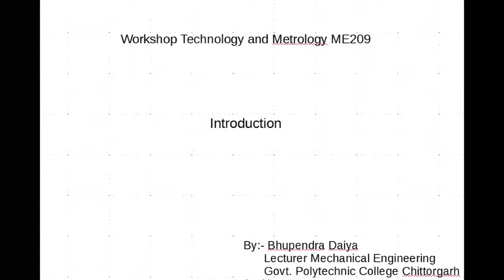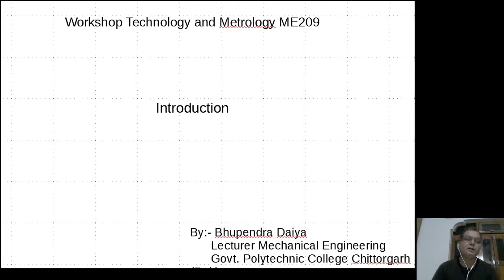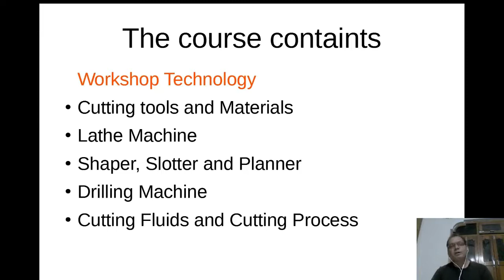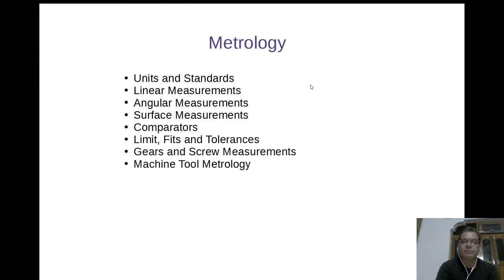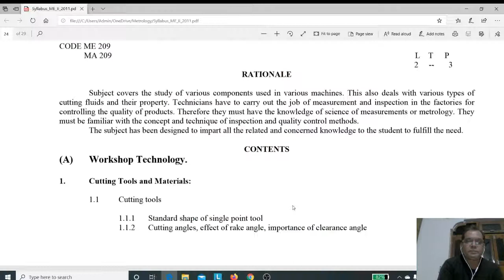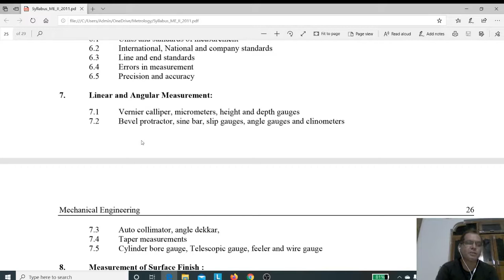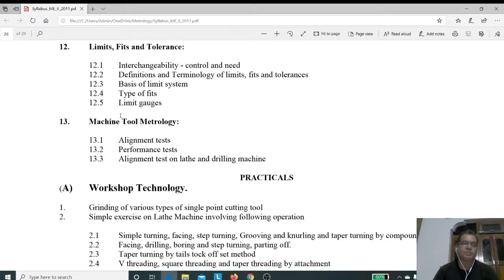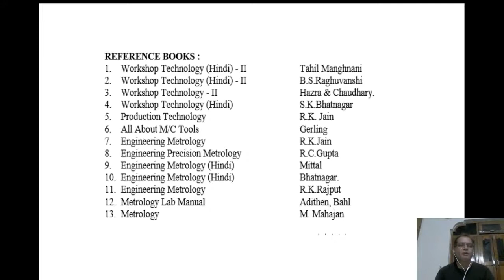ME209 Introduction to workshop technology and Metrology| Bhupendra Daiya, Lecturer GPC Chittorgarh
Its introduction to workshop technology and metrology